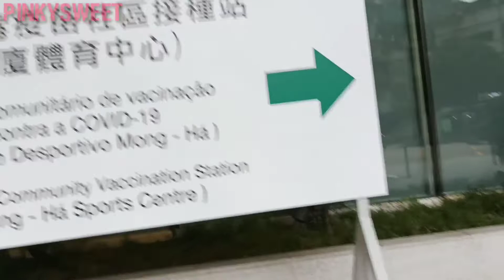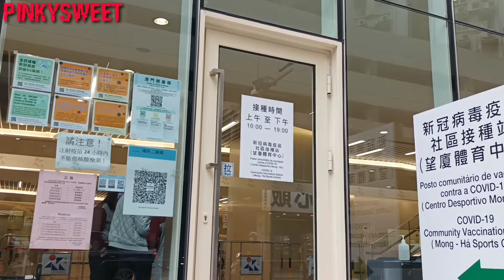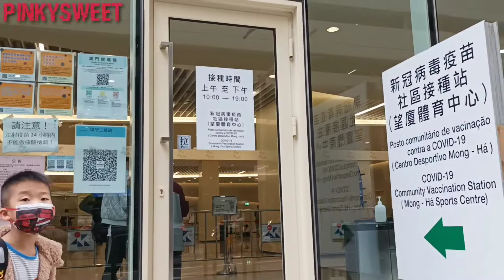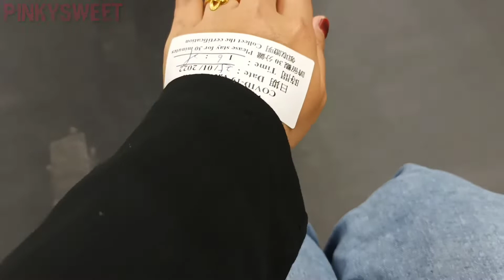Vaksin covid 19 yang ke 2#vaksin hac sa wan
vaksin covid 19yang ke 2#vaksin covid19 @Pinkysweet51 @Pinkysweet